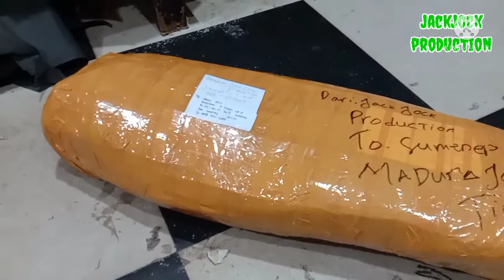MODIF JOK HONDA BEAT DELUXE FI 2022 BUSA LATEX EMPUK NYAMAN BUAT JARAK JAUH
jok honda beat deluxe fi 2022 .dimodif busa latex tanam.kulit mbtech carera membuat jok lebih nyaman empuk buat jarak jauh maupun harian
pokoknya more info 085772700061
kirim2 siap jaminan amanah 1000%
alamat workshop di jl penggilingan raya no 43. samping masjid al hidayah, rt 01 rw 06 .cakung jakarta timur